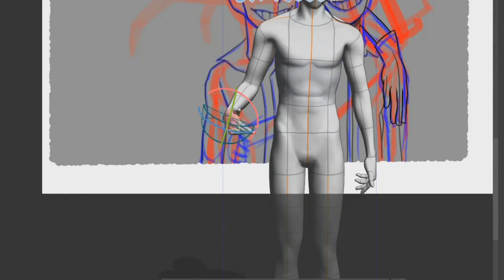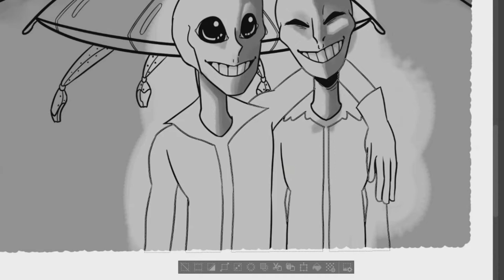SpeedPaint(44) Inktober Dia 8 Ovni